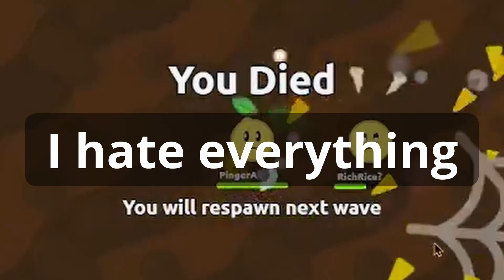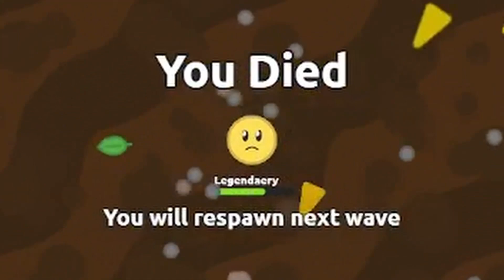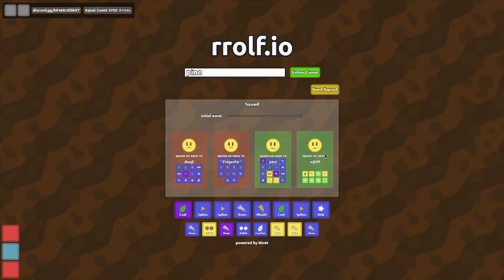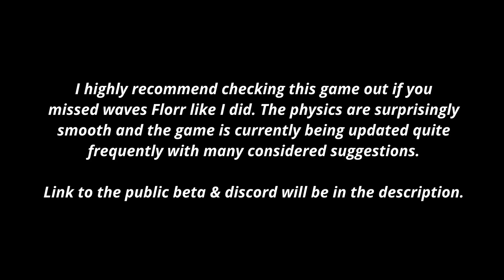Someone added DINOSAURS to Florr.io...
VERY long time viewers of my channel know that I played the revamped version of florr.io A LOT back then. I stopped playing it because it was switched to an mmo game, so when I heard about this remake I knew I had to try it out.

For those of you who are waiting on the diep.io video I promised this week, don't worry. It's coming :)

- Hell or High Waters - ENNWAY!
- Bed of Thorns: Stickerbrush Symphony and Forest Interlude Cover - DM DOKURO